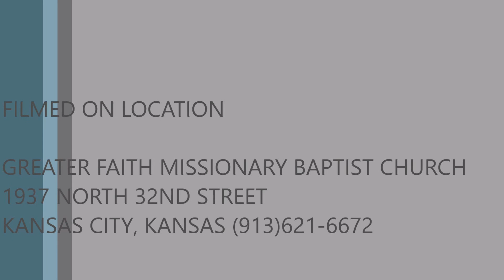Rev Robert L Milan Jr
Sermon by Rev Milan(senior pastor of Greater Faith Baptist Church, Kansas City, Kansas): "WATCH WHAT YOU DO", I Corinthians 10:23-24 NKJV.